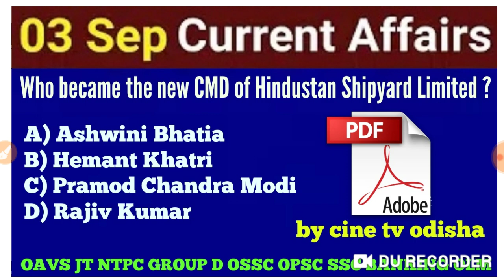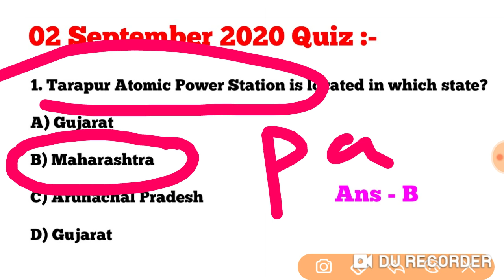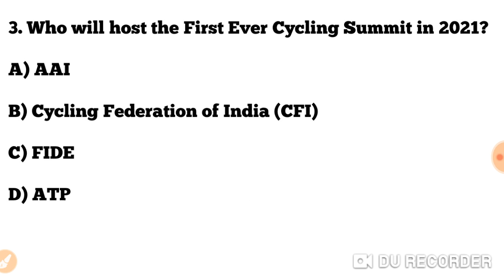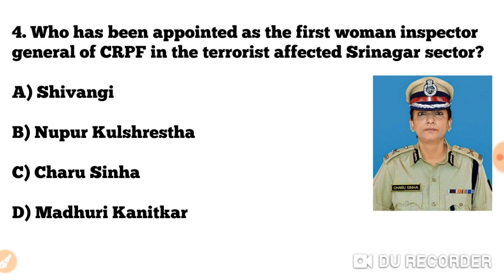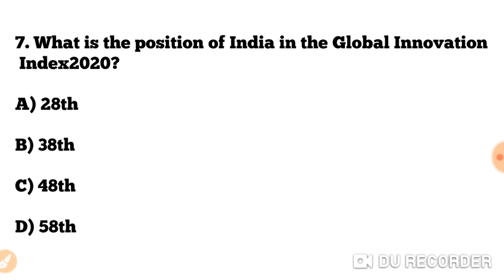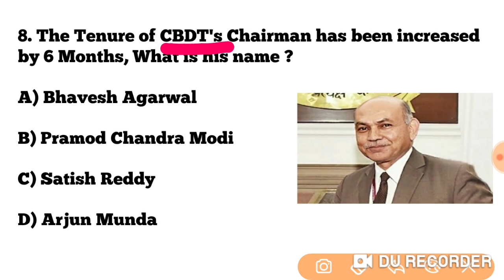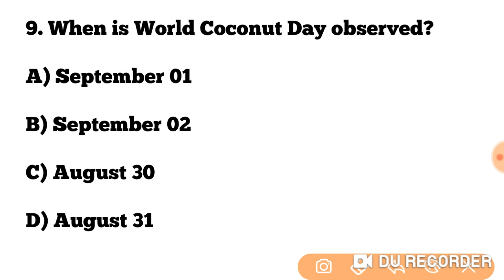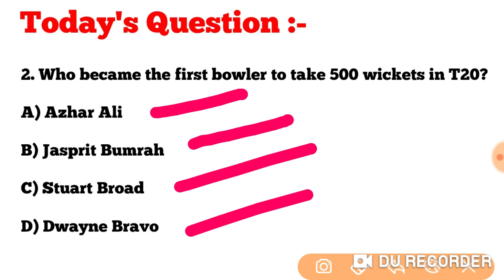03 September 2020 Current Affairs !! Current Affairs GK in English & Odia for All Exams !!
03 September 2020 Current Affairs !! Current Affairs GK in English & Odia for All Exams !!

02 September 2020 Current Affairs !! Daily Current Affairs GK in English & Odia for All Exams !!

01 September 2020 Current Affairs !! Daily Current Affairs GK in English & Odia for All  Exams !!

31 August 2020 Current Affairs !! Daily Current Affairs GK in English & Odia for All Exams !!

30 August 2020 Current Affairs !! Daily Current Affairs GK in English & Odia for All Exams !!

29 August 2020 Current Affairs !! Daily Current Affairs GK in English & Odia for All Exams !!

PGT/ TGT/PRT Teacher Recruitment 2020 !!!

OAVS Teacher Recruitment 2020 !! Important Notification for OAVS Teacher Vacancy 2020-21 !!

28 August 2020 Current Affairs !! Daily Current Affairs GK in English & Odia for All Exams !!

27 August 2020 Current Affairs !! Daily Current Affairs GK in English & Odia for All Exams !!